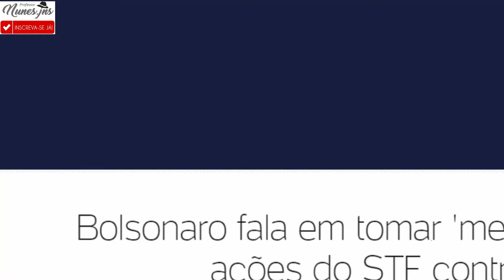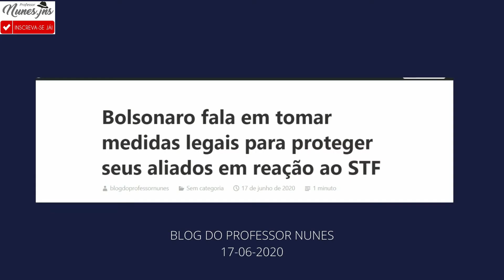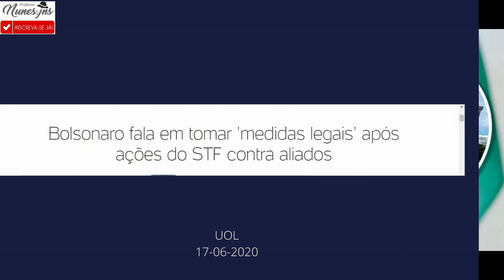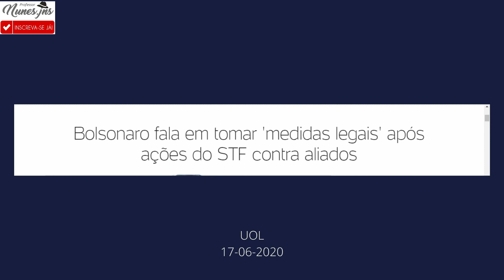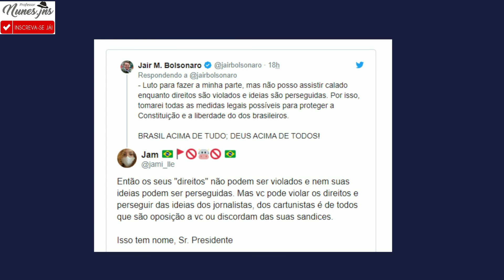BOLSONARO CONSIDERA AÇÕES DO STF ABUSIVAS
Na noite desta terça-feira, 16, Bolsonaro destacou em seu twitter que tomará medidas legais para proteger os seus aliados diante das ações do STF. Ele considera ações do STF abusivas e acha normal que seus seguidores ataquem os ministros e até ameacem.